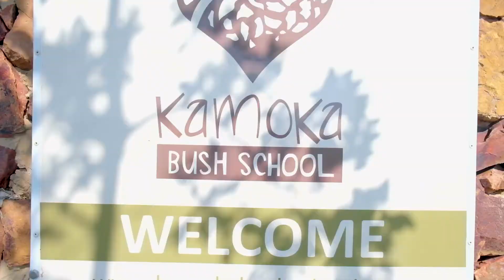Kamoka Bush School Journey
We share with you a look at our Kamoka Bush School from the air.  Kamoka gives our students access to an incredible outdoor education experience, a journey of exploration, of courage, determination, and acceptance of self and others.

It is a journey of discovering empathy and  living sustainably. It is therapy for the soul, and a place of wonderment and gratitude.

Kamoka Bush School is situated on a game farm near Modimolle in the beautiful Swaershoek Mountains of the Waterberg. It is the sixth school of St Stithians, and the word ‘kamoka’ is a sePedi word of unity and togetherness.

Kamoka Bush School offers a residential camp facility. The programme ranges from camps of a few days to extended camps which last 21 days.